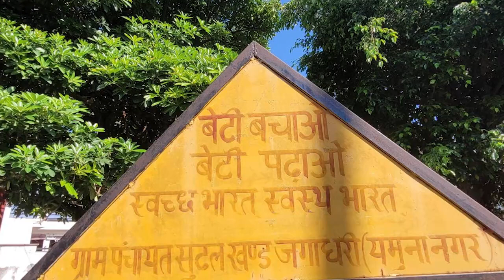GRAM PANCHAYAT SUDHAL DISST. JAGADHARI YAMUNANAGAR (HR.) Red Cross Society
डोक्यूमैंन्ट्री दिखा सी०पी०आर० के प्रति किया जागरूक
श्री राहुल हुडा, भा०प्र०से०, उपायुक्त एवं प्रधान, जिला रैड क्रास समिति, यमुनानगर एवं डॉ० मुकेश अग्रवाल, राज्य सचिव, सैंट जॉन एम्बुलैंस (इण्डिया), हरियाणा राज्य शाखा, चण्डीगढ़ के मार्गदर्शन में जिला यमुनानगर में सी०पी०आर० एवं जीवन रक्षक टैक्निक जागरूकता कार्यक्रम के लिए चली मोबाईल वैन ने जिला यमुनानगर के विभिन्न स्थानों पर सी०पी०आर० का प्रशिक्षण दिया। इस अवसर पर जानकारी देते हुए श्री राहुल हुडा, उपायुक्त एवं प्रधान ने बताया कि सैंट जॉन एम्बुलैंस (इण्डिया), हरियाणा राज्य शाखा, चण्डीगढ़ कार्यालय द्वारा 25 जुलाई से 9 सितम्बर तक सी. पी. आर जागरूकता कार्यक्रम के लिए एक मोबाईल वैन को पूरे हरियाणा प्रांत में रवाना किया गया है। इस प्रशिक्षण कार्य के दौरान एल०सी०डी० पर लघु फिल्म को दिखाया जा रहा है | यह सी.पी. आर. प्रशिक्षण की तकनिक आमजन तक इसका प्रचार-प्रसार करने में काफी सहायक सिद्ध होगी। इस अवसर पर रणदीप सिंह, सचिव, जिला रैडक्रास समिति, यमुनानगर ने बताया कि रैडक्रास का मुख्य उद्देश्य मानवता है तथा गरीब जरूरतमंद व बेसहारा नागरिकों को यथा योग्य सहायता पहुंचाना है और आम नागरिक जब भी दुर्घटनावश दिल का दौरा पड़ने पर बेहोशी में सांस आना बंद हो जाए और दिल काम करना बंद कर दें,  उस अवस्था में हदृय गति को दोबारा से कैसे चलाया जाए इस प्रशिक्षण से जानकारी प्राप्त करेंगे। इस जनहित कार्य के लिए मैं हरियाणा रैडक्रास का आभार व्यक्त करता हूं ।

इस अवसर पर जिला प्रशिक्षण अधिकारी शशी भूषण द्वारा सी.पी. आर. का जीवन्त प्रशिक्षण दिया जा रहा है। उन्होंने बताया कि आमजन भी इस जागरूकता कार्यक्रम के माध्यम से इस तकनीक को सिखकर लोगों की जान को बचा पाऐंगे। आज हम देखते हैं कि कई बार व्यक्ति की नाचते हुए, खेलते हुए, जिम में एक्सरसाईज करते हुए, हार्ट अटैक की वजह से जान चली जाती है और उस समय बहुत से लोगों को पता नहीं होता कि क्या करना है। यदि उसी समय हम उस पीड़ित व्यक्ति को सीपीआर देंदे तो उस व्यक्ति की जान बचाई जा सकती है। इसलिए सभी को इस जीवन रक्षक प्रशिक्षण को अवश्य लेना चाहिए। आज इस मोबाईल वैन से गुरू नानक खालसा कालेज इन्स्टीच्यूट आफ मैनेजमैंट एंड टैक्नोलॉजी, गुरू नानक खालसा कालेज, डी०ए०वी०कालेज तथा डीएवी डेंटल कालेज के साथ-साथ अन्य 2 गांव सुढल व सुडैल में प्रशिक्षण कार्यक्रम चलाया गया। जिला यमुनानगर में यह प्रशिक्षण कार्यक्रम लगातार दो दिन चलेगा जिसमें लगभग 5 हजार से अधिक युवाओं को जागरूक किया जाएगा। उन्होंने सभी उपस्थित से अपील करते हुए कहा कि आप इस बहुमुल्य तकनीक का अपने आस-पास प्रचार करें और जागरूकता फैलाएँ। इस कार्य में जिला यमुनानगर के प्रवक्ता प्रमजीत सिंह हुण्डल ने भी अहम भूमिका निभाई। इस अवसर पर चण्डीगढ़ से आई टीम के सदस्यों के साथ-साथ, कॉलेज प्रधानाचार्य व स्टाफ सहित रैडक्रास की ओर से विजय सिंह, जसवीर सिंह, गोबिन्द प्रसाद, राजकुमार व नरेश उपस्थित थे।
Subscribes the haryana Redcross on YouTube Channel